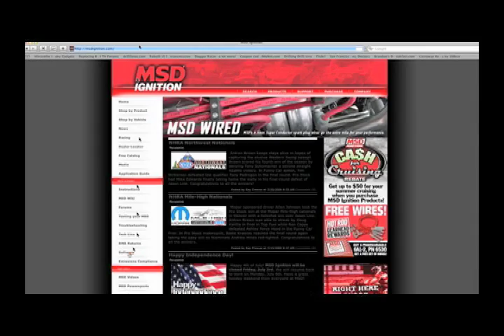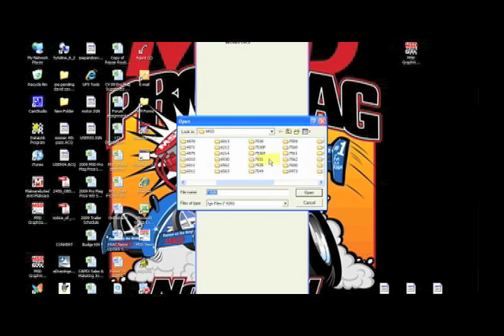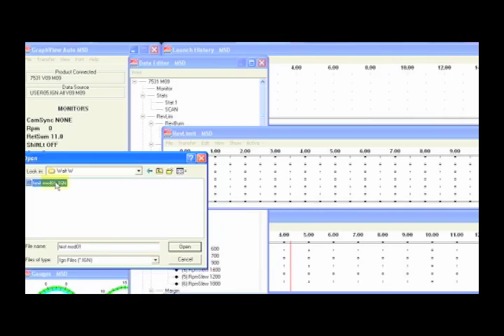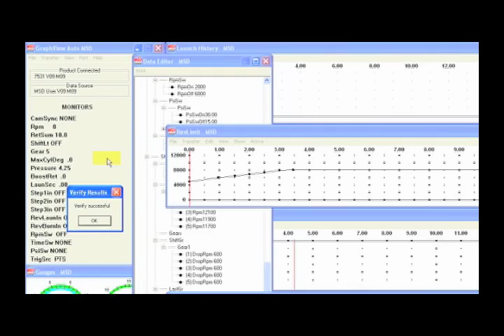Part 1 MSD Ignition's Pro-Data+ Software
Part 1 of a 5 video episodes that go into workings of MSD Ignition's Pro-Data+ Software.